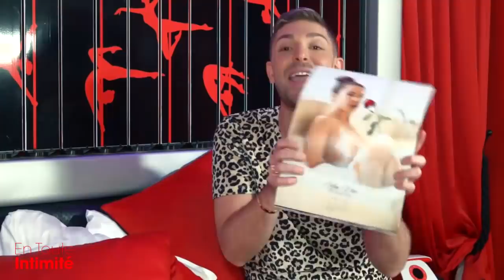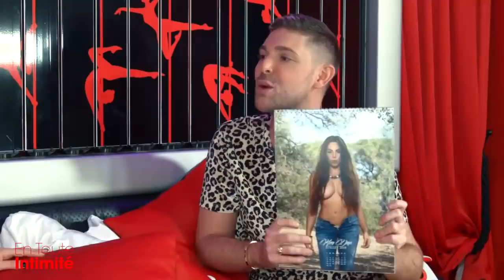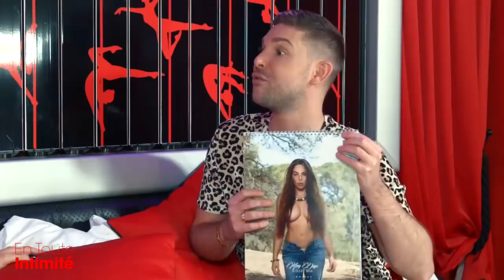Kim Glow craque: Ses relations avec des sportifs connus mariés, Elle témoigne & tacle la Tv-Réalité!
Pour la 1ère fois, la candidate d’NRJ12 se confie sur un sujet tabou: l’adultère dans le milieu du sport ! Footballeurs ou Rugbymans célèbres (voir préférés des Français…) la candidate de Télé-Réalité se confesse sur son addiction dans le but d’obtenir la rédemption. Sa violente bagarre avec Amélie Neten « constatée par un médecin », son coup de gueule contre la production des Anges ou encore la sortie de son calendrier sexy…La Bimbo n’a pas de filtre !

Snap: samzirah

Crédits:
Intégrale: (Kim Glow - Les Anges - NRJ12)
Animateur: Sam Zirah
Production: 2Z Production
Montage: SMAC Production